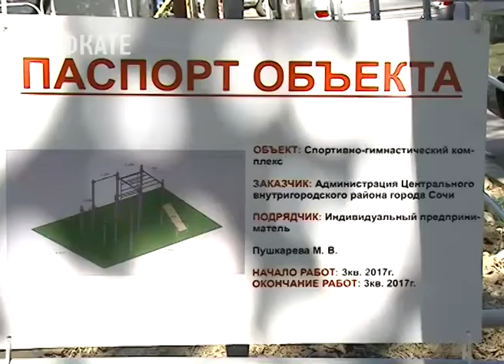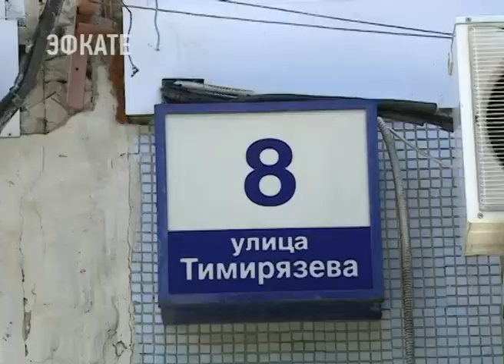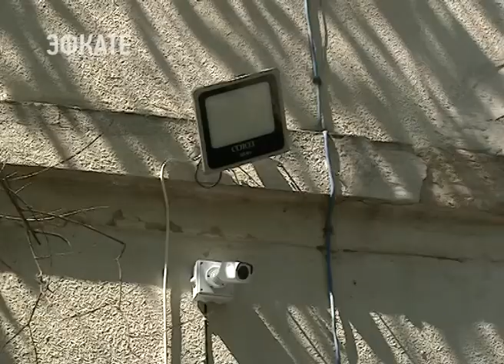В микрорайоне КСМ строится спортивно-гимнастический комплекс. Новости Эфкате Сочи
Наказы жителей Сочи активно претворяются в жизнь. Так называемые малые дела, то есть просьбы, с которыми горожане обращаются в районные администрации, находятся на контроле у руководства курорта. Ремонт канализации, ямочный ремонт дорог, кронирование деревьев или починка того же забора. Список выполненных наказов — внушительный. Только в Центральном районе города решено более двухсот вопросов, волнующих сочинцев. Сегодня реализуется ещё один — в микрорайоне КСМ строится спортивно-гимнастический комплекс.

КСМ — один из самых густонаселенных на курорте. Одним словом, детей во дворах микрорайона мало не бывает. В детских площадках дефицита нет, отмечают местные жители, а вот подростки пока остаются не у дел. Но сидеть на лавочках ребята будут недолго. Уже через месяц здесь достроят площадку для воркаута.
Сочи. Новости.
Телеканал Эфкате.